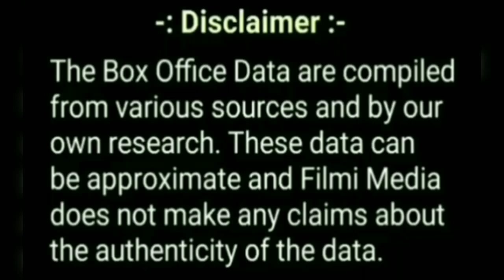Shang Chi 7th Day Box Office Collection || Shang Chi Worldwide Box Office Collection Day Wise.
In this video basically talking about box office collection of Marvel Studio's Movie " Shang Chi And The Legend Of The Ten Rings ".
इस वीडियो में मार्वेल स्टूडियोज की मूवी " Shang Chi " के बॉक्स ऑफिस कलेक्शन (कमाई )के बारे में बताया गया है।

Topics covered in this video :

1) Shang Chi movie box office collection.
2) Shang Chi movie budget.
3) Shang Chi movie review.
4) Shang Chi movie critic's review.
5) Shang Chi movie public review.
6) Shang Chi movie public reaction.
7) Shang Chi movie starcast.
8) Shang Chi movie release date.
9) Shang Chi movie lifetime box office collection in india.
10) Shang Chi movie 1st day box office collection.
11) Shang Chi movie 1st week box office collection.
12) Shang Chi movie worldwide box office collection.
13) Shang Chi movie verdict.
14) Shang Chi movie songs.
15) Shang Chi movie imdb rating.
16) Shang Chi movie awards and facts.
17) Shang Chi movie trailer.